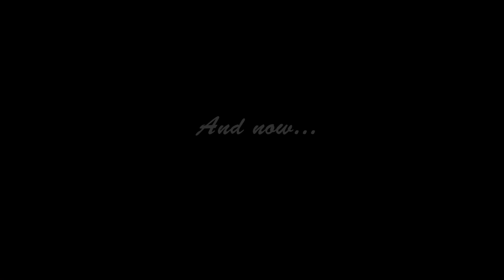Line6 Crunchtone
Line6 Crunchtone test.